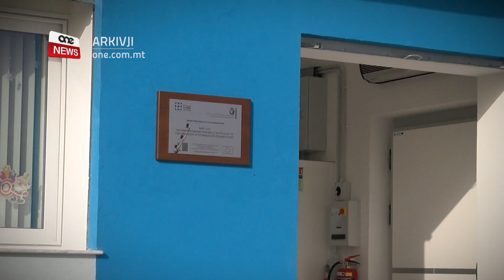SAJJIEDA B’FAĊILITÀ F’MARSAXLOKK LI TEVITA SKARIĠĠ ŻEJJED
ONE.COM.MT • F’Settembru li għadda, b’investiment ta’ nofs miljun ewro nfetaħ one-stop-shop għas-sajjieda f’Marsaxlokk biex ikunu jistgħu jaqdu l-bżonnijiet amministrattivi tagħhom f’post wieħed u effiċjenti għal wara s-sajda.

Il-faċilità li hija mgħammra bi friża, isservi ta’ spalla għal sajjieda bi ħsara fl-opra tal-baħar tagħhom.

F’Marsaxlokk mal-moll, is-sajjieda għandhom il-kumdità ta’ one-stop-shop minn fejn jaqdu l-bżonnijiet amministrattivi tagħhom li jġorr miegħu x-xogħol fuq il-baħar.

Dan apparti li l-istess faċilità għandha fi ħdanha friża li tintuża speċifikament minn sajjieda li jkunu ġarrbu ħsarat fl-opra tal-baħar tagħhom.

Lucienne Cassar, uffiċjal prinċipali għall-protezzjoni tas-sajd fil-faċilità Xlukkajra, spjegat uħud mill-affarijiet ta’ skariġġ li llum ġew iffaċilitati.

LUCIENNE CASSAR
UFFIĊJAL GĦALL-PROTEZZJONI TAS-SAJD
“Hawnhekk is-sajjied dak kollu li hu relatat ma’ sajd jista’ jiġi u jinqeda hawnhekk eżempju bħal trasferimenti ta’ bastimenti, formularji neċessarji tal-liċenzji, awtorizzazzjoni speċjali tas-sajd anki ġbir ta’ liċenzji tal-bastimenti. F’dan il-perjodu jibda jsir ir-renewal tal-bastimenti allura kellhom il-possibilità jiġbruhom hawnhekk minflokk imorru d-dipartiment.”

L-istess friża tintuża minn uffiċjali li jiltaqgħu ma’ ħut li jkun inqabad illegalment biex jinżamm fiha u ma jinbigħx fis-suq.

Il-one-stop-shop li nfetaħ f’Settembru li għadda b’investiment ta’ nofs miljun ewro jservi wkoll bħala sors ta’ informazzjoni għas-sajjieda dwar applikazzjonijiet ta’ fondi.

LUCIENNE CASSAR
UFFIĊJAL GĦALL-PROTEZZJONI TAS-SAJD
“Jiġu wkoll għall-kotba tat-direct sales. Ovvjament meta jinqabad il-ħut trid tiddikjarah illi dak begħtu. Kif ukoll anki jiġru paper log books. Il-paper log books huwa l-log illi jiddikjaraw fuqu il-qabda meta joħorġu bil-bastiment u anki nagħtu servizz fuq appuntamenti jekk ikollhom ħsara fil-vessel monitoring system jew fit-tracker.”

Il-Ministru responsabbli mill-qasam tas-sajd, Anton Refalo sostna li l-Gvern jinsab kommess li jkompli jgħin lis-sajjieda fuq il-qadi tagħhom.

ANTON REFALO
MINISTRU
“Aħna bħala Gvern qegħdin naraw illi nagħmlu dak li jissejjaħ extension services fejn is-sajjied m’għandux għalfejn imur id-Dipartiment tas-Sajd imma għandu propju fil-bajja ta’ Marsaxlokk is-servizzi kollha neċessarji biex ikun jista’ jinqeda.”